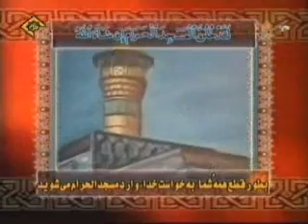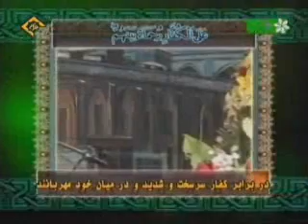Sheikh Ahmad Nuaina - Surah Fath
A recitation of Surah Fath by Sheikh Qari Ahmad Ahmad Nuaina in Iran.  For full HQ videos, please send a private message.